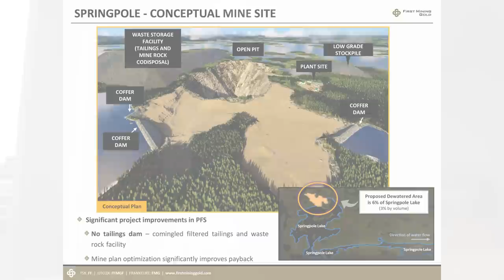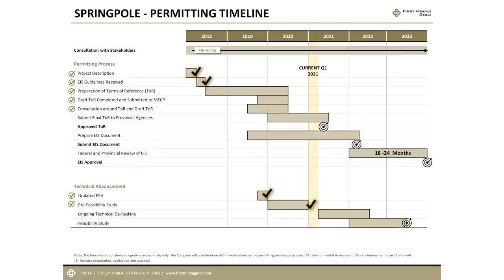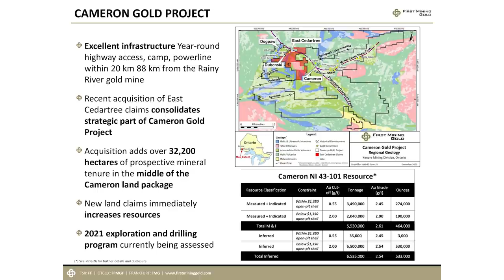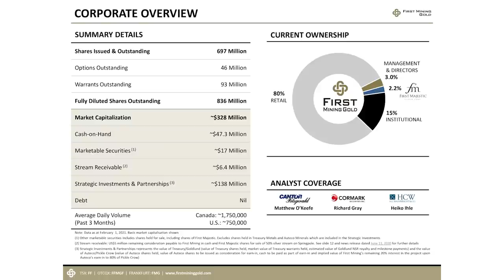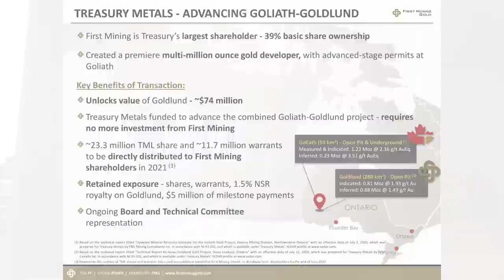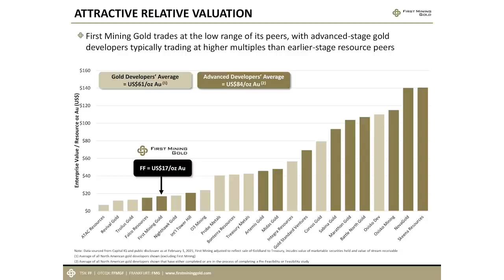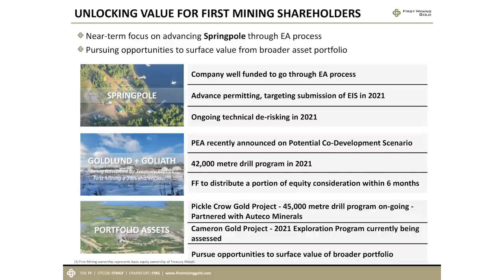The Assay TV: Dan Wilton, CEO and Director, First Mining Gold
First Mining Gold’s CEO and Director, Dan Wilton, joins us from Vancouver where he discusses his company’s pre-feasibility study for the Springpole gold project in Ontario. He also talks about the environmental assessment taking place the property, which includes ongoing dialogue with indigenous communities. There’s more to hear, too, about First Mining Gold’s other projects, including the Cameron and Pickle Crow areas of the company’s land package.

Primary ticker: TSX:FF, OTCQX: FFMGF, FRANKFURT: FMG
Stage of development: Development
Commodity: Gold
Project to promote: Springpole Gold Project
Project location: Ontario, Canada